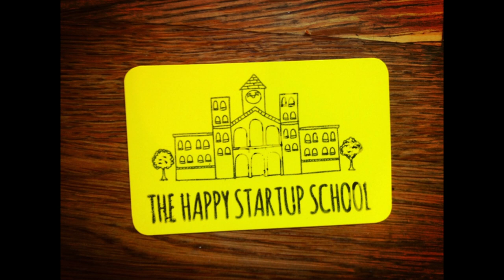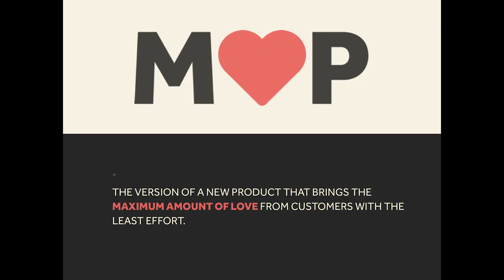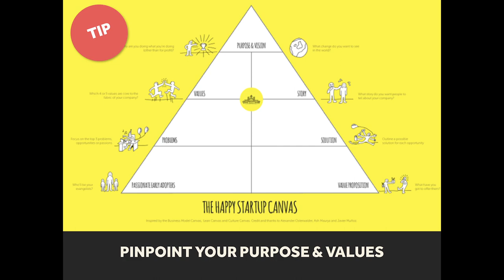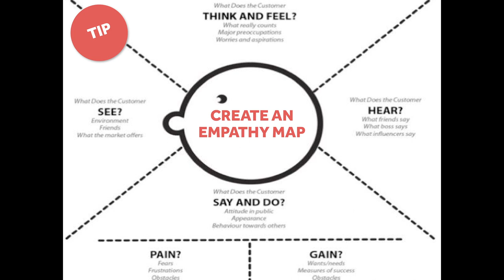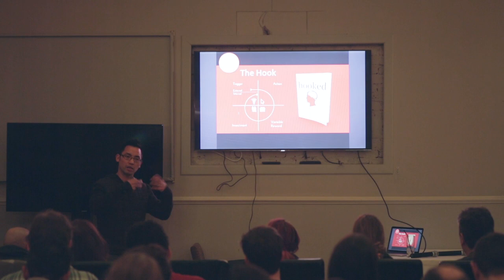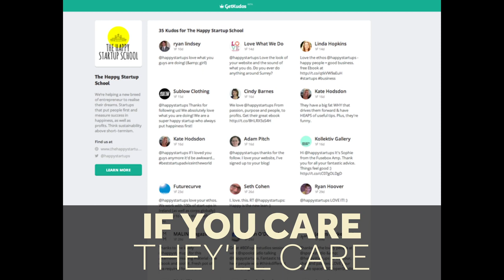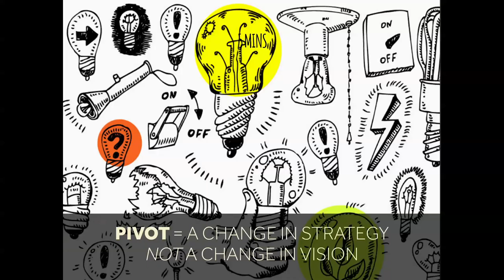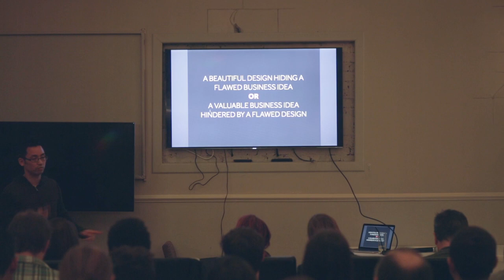Carlos Saba - The Minimum Loveable Product